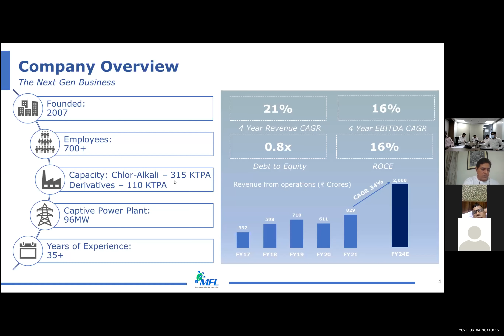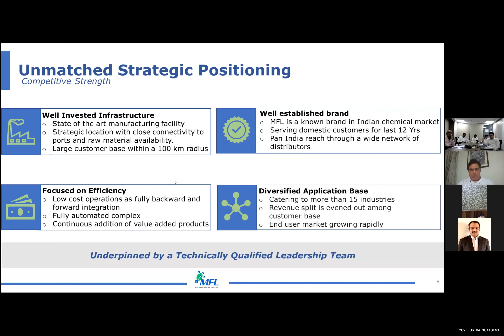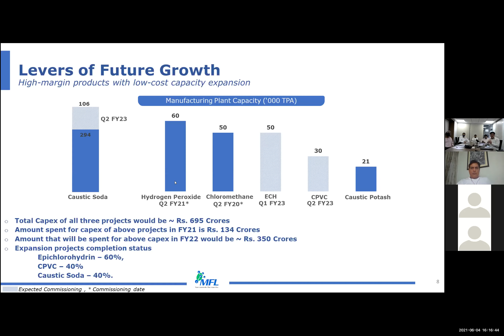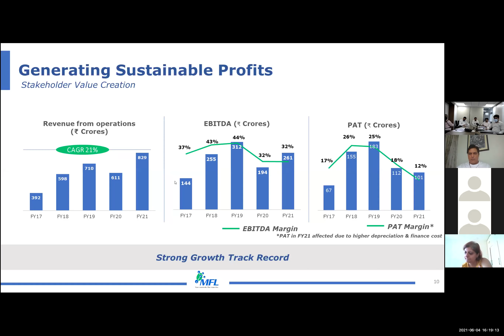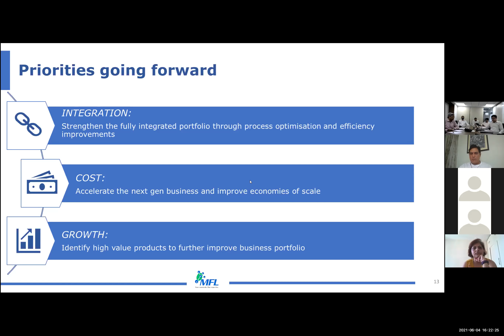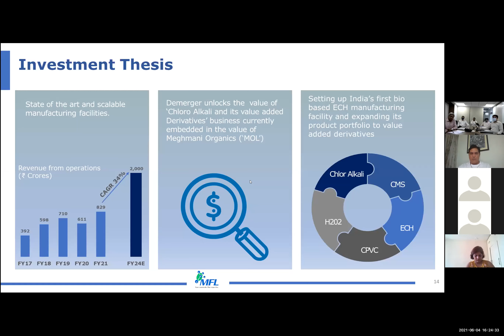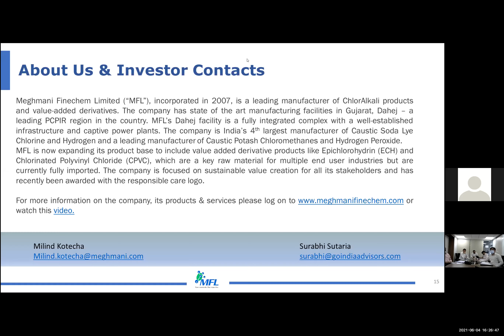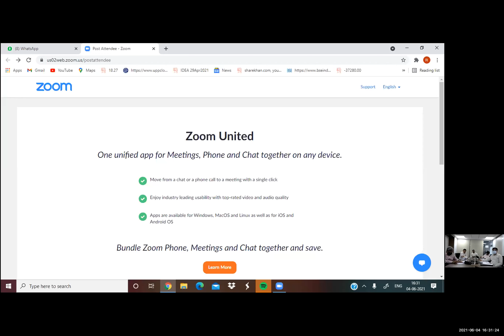MFL Analyst Meet June2021